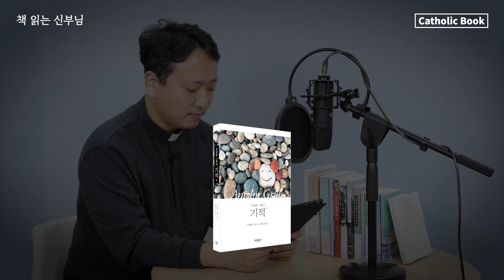안셀름 그륀 신부님이 알려주는 인생의 특별함을 찾는 방법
책 읽는 신부님 [안셀름 그륀의 기적]
"반복되는 일상, 특별할 것 없는 하루에 담겨 있는 의미"
오늘 영상에서는 우리의 삶에 관한 이야기를 나누고자 합니다. 세상은 이런 일 저런 일로 바쁘고 분주하지만, 정작 내 마음은 지치기만 하고 특별한 느낌이나 기분이 들지 않을 때가 많습니다. 때로는 '이런 게 인생인가' 하는 회의감마저 들 때가 있지요. 하느님께서는 우리를 특별하다고 하셨는데, 왜 우리의 삶은 특별하지 않게 느껴지는 걸까요? 오늘 이승화 시몬 신부님께서 나누고자 하는 책 〈안셀름 그륀의 기적〉에서는 의미 없어 보이는 일상 속에서 특별한 의미를 발견하도록 안내합니다!

* 영상이 유익하셨다면 다른 분들에게 공유해 주세요!

*영상에서 소개되는 책 보러가기 [안셀름 그륀의 기적]